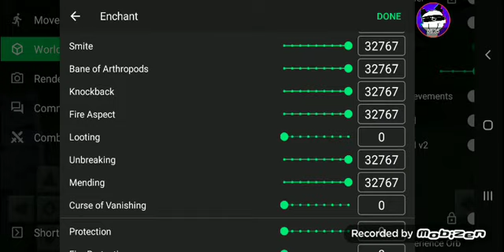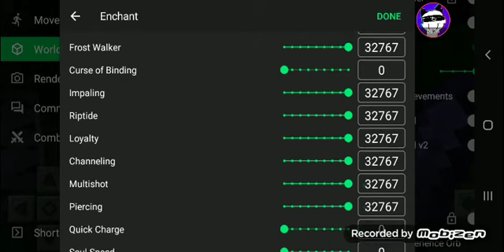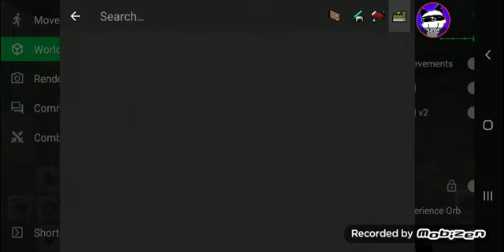brincando com antony parte 2